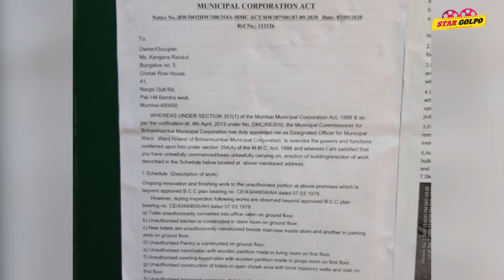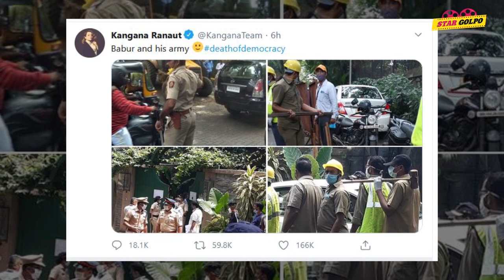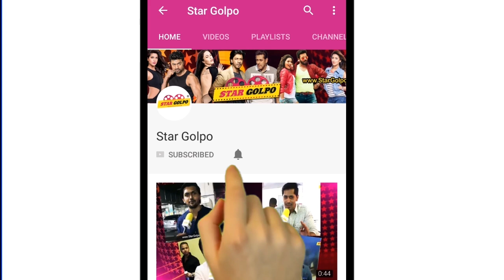কেনো ভাঙা হচ্ছে Kangana এর অফিস?Adipurush এর শুটিং হবে কিভাবে?Jr NTR এর উপর ক্ষিপ্ত প্রোডিউসাররা?